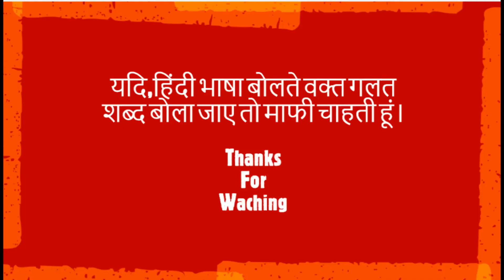लेटेस्ट फॅशन डिझायनर ब्लाऊज सोप्या पद्धतीने कसे बनवावे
L. G. Fashion Design, Nashik.
Fashion Designer: Mrs. Laxmi Garde